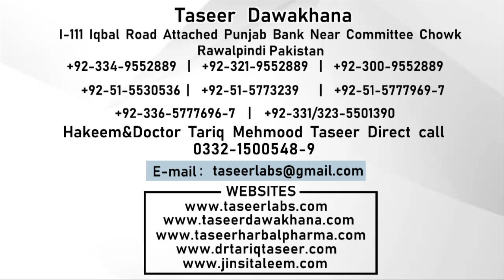Causes Of LONG Menstrual Cycles | Periods Ka Zada Din Tak Any Ka Ilaj | Female Infertility treatment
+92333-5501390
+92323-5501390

1) For free consultation about Marriage course.

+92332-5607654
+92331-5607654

2) For free consultation regarding Penis Enlargement treatment:

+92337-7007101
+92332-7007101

3) For Female Consultation regarding Women health issues:

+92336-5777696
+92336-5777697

Clinic landline (Reception):

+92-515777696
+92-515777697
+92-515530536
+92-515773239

Note:

(Friday off)